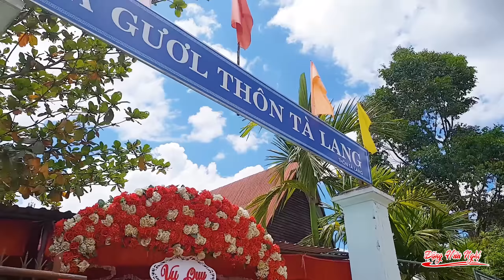Khám phá phong tục đám cưới của người dân tộc Cơ Tu ở Đà Nẵng.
Đặng Hữu Nghị dự đám cưới của con gái của ông anh người dân tộc Cơ Tu ở làng Tà Lan, TP Đà Nẵng.
Đặng Hữu Nghị xin chân thành cảm ơn quý bà con gần xa, chúc mọi người có những giây phút thư giãn vui vẻ và thoải mái khi xem các clip.

Video trên kênh thuộc quyền sở hữu của Đặng Hữu Nghị, xin vui lòng không đăng tải lại.